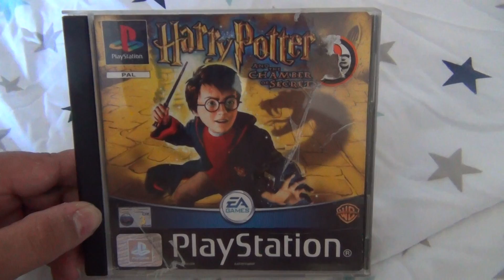Nous Decouvrons Harry Potter Et La Chambre Des Secrets PS1